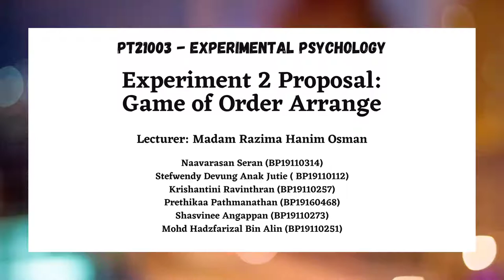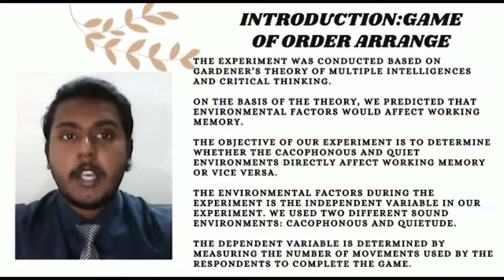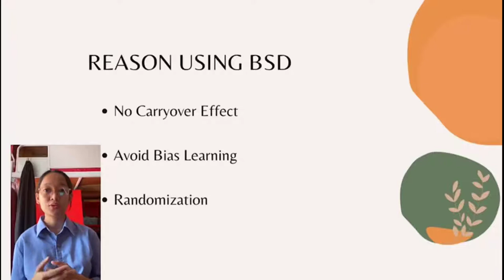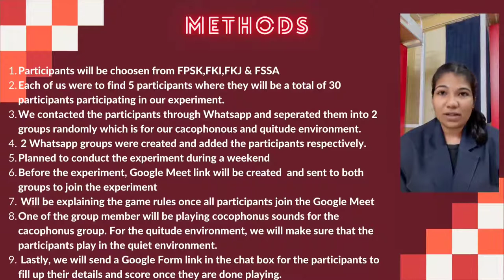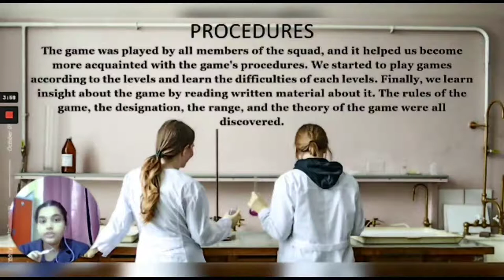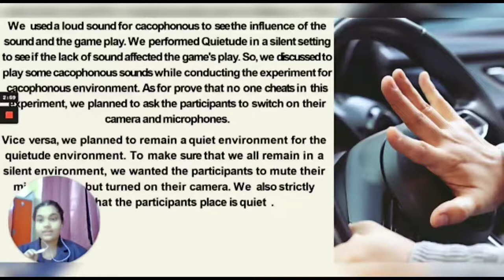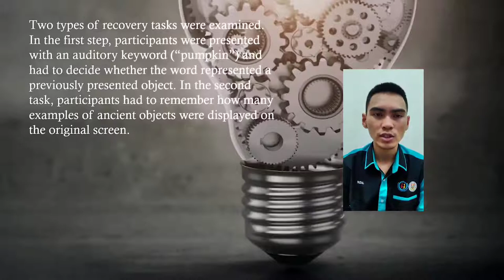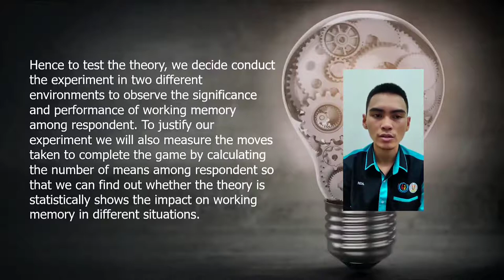PT21003: Experimental Psychology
This video is done by Group 23 for assignment purpose of Experiment 2. In this video we have presented our Proposal on Game of Order Arrange.

Instructor: Madam Razima Hanim Osman

Members of Group 23 :
1) Naavarasan Seran (BP19110314)
2) Stefwendy Devung Anak Jutie (BP19110112)
3) Krishantini Ravinthran (BP19110257)
4) Prethikaa Pathmanathan (BP19160468)
5) Shasvinee Angappan (BP19110273)
6) Mohd Hadzfarizal Bin Alin (BP19110251)